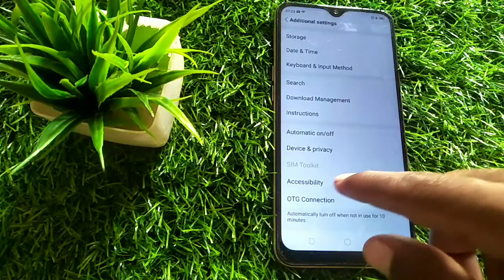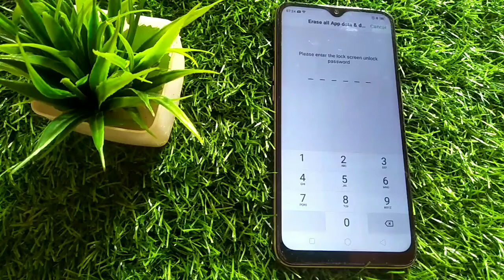How to reset phone in Oppo F9 | Phone ko kaise reset kare